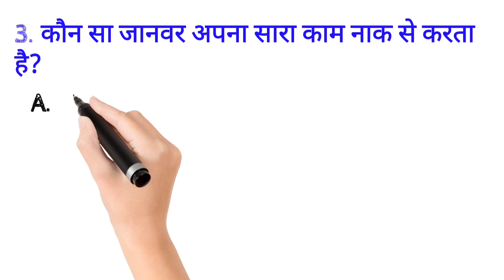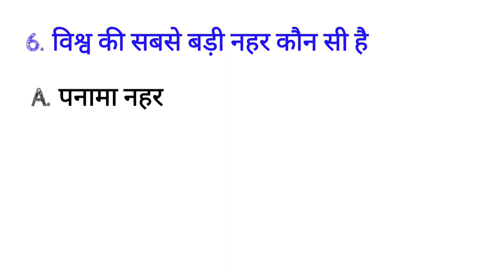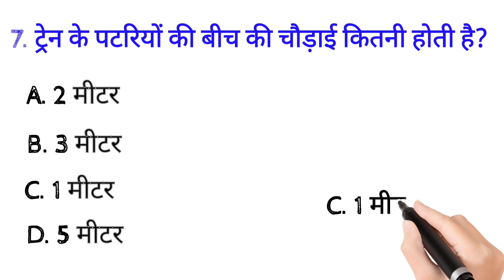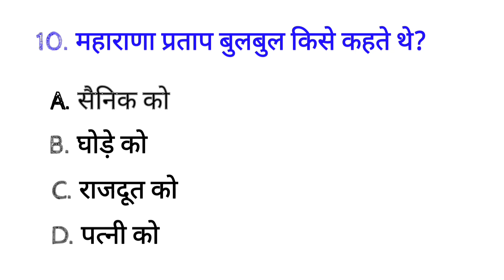GK question ।। Gk ka sawal ।। gK answers ।। gk।। gK in english ।। gk today ।। lusent book Gk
1. GK

2. General Knowledge

3. Important GK Questions and answer for 4. Competitive Exams

5. Quiz Test

6. br gk study

7. Important gk

8. Quiz test

9. competitive quiz

10. competitive general knowledge

11. GK in Hindi

12. general knowledge quiz

13. quiz questions 14. general knowledge questions

15. gk quiz

16. general knowledge questions with answers

17. gk question in hindi

18. GK Question Answer

19. India GK

20. hindi gk

21. samanya gyan

22. gk questions

23. india gk in hindi23. india gk in hindi

24.2022 gk questions and answers

25. lucent gk

26. lucent gk

27. lucent gk in hindi video

28. lucent GK in hindi

29. lucent geography in hindi

30. lucent geography

31. geography gk question

32. geography gk in hindi 33. lucent 1000 question

34. lucent 1000 prashn

35. lucent gk ka nichod

36. lucent gk important question

37. lucent gk important question in hindi

38. lucent gk important topics

39. lucent ka nichod science

40. lucent for ssc cgl

41. lucent for ssc

42. lucent for railway

43. geography gk 44. lucent mcq

45. lucent mcq in hindi

46. lucent book gk

47.gk

48 ak questions and answers49. gk question

50. general knowledge 51. br gk study

52. gk questions

53. g k 54. general knowledge question

55. g k questions and answers

56. gk ke question 57. question

58. general knowledge questions and answers

59. samanya gyan

60. g.k questions in hindi

61. gk question answer

62.

63. gk ke sawal

64. knowledge

65. question answer

66. general knowledge questions 67. gk knowledge

68. जनरल नॉलेज

69. जीके

70. gk quiz

71. g.k

72. gk ka question

73. ips question and answer74. gk

75. gk question

76. gk afroz

77. gk questions 78. gktoday

79.gk tricks

80. gk study adda

81. gk video

82. gk live

83. gk by kumar Gaurav sir

84. gk by khan sir

85. gk today current affairs 86. question

87. सामान्य ज्ञान

88. general knowledge ke question

89. gk knowledge

90. gk dijiye

91. general class

92. general knowledge ki video in hindi

93. general knowledge gk

94. general knowledge questions and answers

95. General knowledge video

96. General knowledge 2023

97. general knowledge for kids

98. general knowledge quiz 100 gonoral knowlodan ko auction101. GK

102. gk question

103. gk questions and answers 104. general knowledge

105. g k

106. g k questions and answers

107. general knowledge questions and answers

108. gk question answer

109. g.k

110. question answer

111. question

112. जीके

113.gk

114. g.k questions in hindi

115. general knowledge questions

116. knowledge 117. general knowledge question

118. g. k

119. quiz

120. g k question134. answer

135. lucent gk

136. GK 2021

137. GK 2022

138. GK 2023

139. g,k

140. जीके के सवाल

141. gk general knowledge

142. जनरल नॉलेज

143. gk knowledge

144. gk questions and answers 2022

145. gk questions and answers 2023 146. gk questions and answers in hindi

147. GK Police

148. GK IAS

149. GK IPS

150. g. k. question in hindi

151. janral nolej in hindi159. जी के

160. GK

161. GK BR

162. Gk

163. gk

164. G K

165. Gk quiz 166. GK BR

167.

168.

169.

170.

171. GK ki Video

172. Good sawal

173. सवाल आपके जवाब हमारे

174. GK ka सवाल 175. जीके.

176. GK.

Gk Quiz

Gk questions
Gk answer